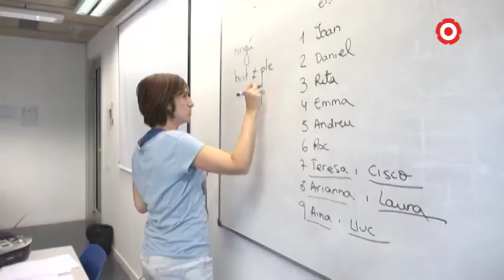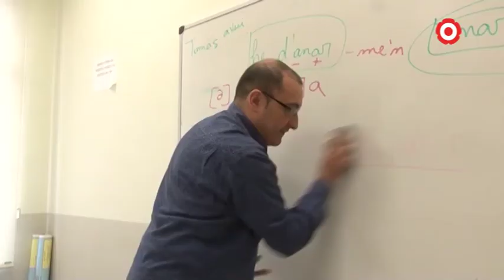'Ep! Escolta i parla', el nou curs oral de català del CNL